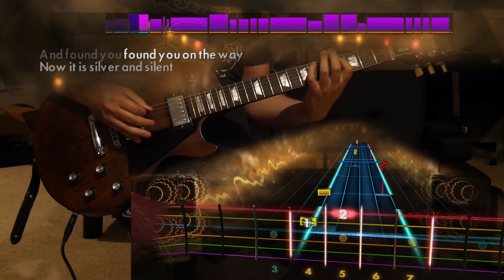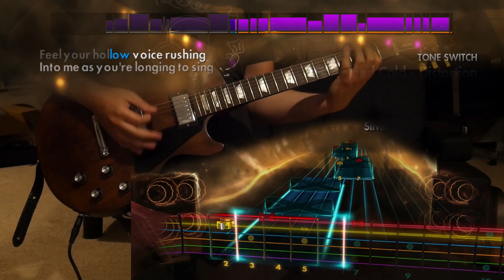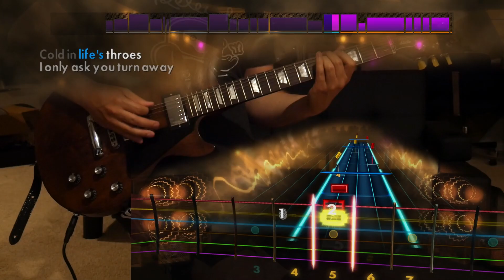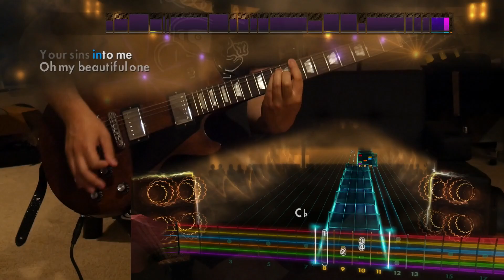Silver and Cold - AFI (Lead) Rocksmith Remastered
YOUR SINS INTO ME